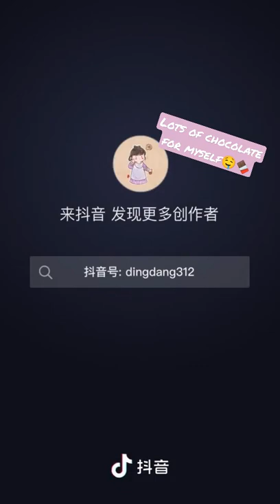Lots of chocolate for myself🤤🍫